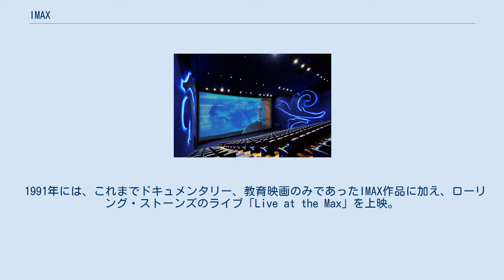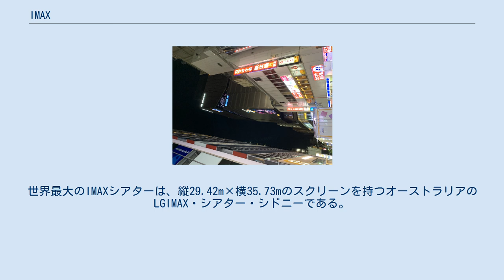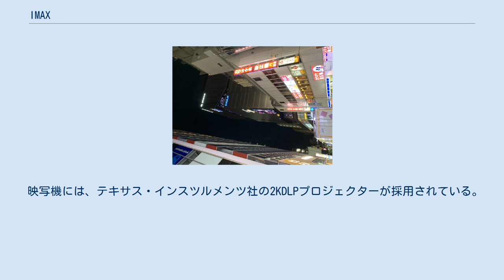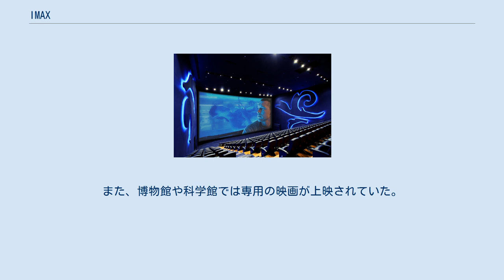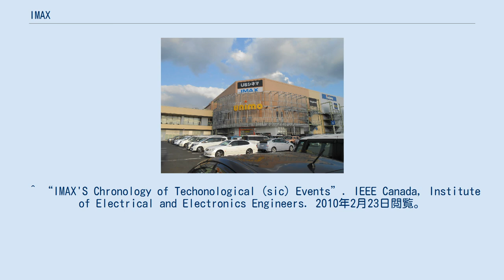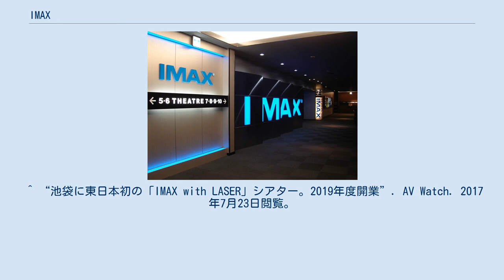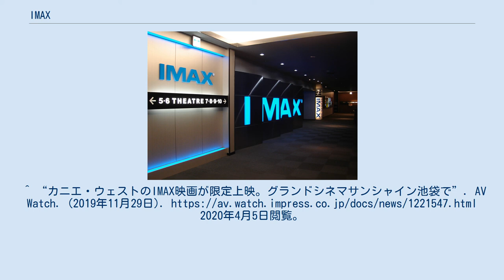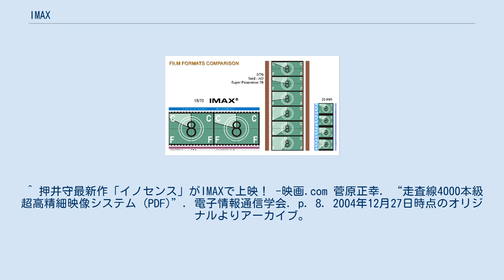IMAX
IMAXのロゴ 『IMAX』（アイマックス、英: IMAX）は、 カナダのIMAX社が開発した動画フィルムの規格及びその映写システムである。
通常の映画で使用されるフィルムよりも大きなサイズの映像を記録・上映出来る。
IMAXフォーマットで撮影され上映される作品もあるが、通常の映画作品をアップコンバートし、IMAX用の映画館（IMAXシアター）で上映することもある。
この方式をIMAX DMRと呼ぶが、画面サイズの縦横比は従来通りの場合もある。
IMAXシアターは常設館のほか、イベントなどの特設会場で採用されることもある。
 IMAXシステムはカナダ人のグレーム・ファーガソン、ローマン・クロイター、ロバート・カー、ウィリアム・ショーによって開発された。
 1967年、モントリオール万国博覧会でクロイターもファーガソンもマルチスクリーン投影システムを使用したが、技術的に課題があったため、共同で「マルチスクリーン社」という会社を創業。
結果として、紆余曲折の後ショーの開発したシングルスクリーンシステムに落ち着くことになった。
その後大画面投影方式を導入するに至り、社名も「IMAX社」と変更した。
 1970年、大阪で開催された日本万国博覧会において、富士グループパビリオンにて世界初のIMAX方式による作品『虎の仔』（Tiger Child）が上映された。
 世界最初の常設館が1971年、カナダ・トロントのオンタリオ・プレイスに設置された（現在も営業中）。
 1985年、世界初のIMAX 3D作品『ザ・ユニバース』が筑波研究学園都市で開催されたつくば科学万博 EXPO'85の富士通パビリオンで上映された。
 1991年には、これまでドキュメンタリー、教育映画のみであったIMAX作品に加え、ローリング・ストーンズのライブ「Live at the Max」を上映。
その後も娯楽作品を制作し続け、アカデミー短編アニメ賞を受賞した1999年の作品『老人と海』（アレクサンドル・ペトロフ監督）が、IMAX方式で公開された初のアニメーション映画となった。
 IMAXフィルムと他の規格との比較 IMAXカメラ IMAXは70mmフィルムを水平方向に送ることで、1コマに使うフィルムの面積を通常の映画より広くし、高精細度の映像が得られるようにしたシステムである。
フィルムの70mm幅を映像の垂直方向に使い、水平方向には15パーフォレーション分のフィルムを使う。
 IMAXシアターは、通常の映画館より大きく正方形に近いスクリーンを持ち、広い視野角により映画の中にいるような感覚を強めるために座席が急勾配に傾斜している。
世界最大のIMAXシアターは、縦29.42m×横35.73mのスクリーンを持つオーストラリアのLGIMAX・シアター・シドニーである。
 また、通常の映画をIMAXフィルムに変換するIMAX DMRが2002年から行われるようになり、近年上映されていた新作や旧作映画をIMAXスクリーンで上映することも行われている。
 高価な70mmフィルムを大量に使用し、カメラのレンタル料も高額なので制作費が多くかかってしまう。
また、撮影素子（フィルム面積）が非常に大きいため、フォーカスの合う範囲が非常に狭く、セッティング、撮影に時間がかかってしまう。
 アイマックス・デジタル・メディア・リマスターリングの略で、IMAXフィルム以外で撮影された映画をIMAXフォーマットにリマスターする技術である。
 IMAXデジタルシアター IMAXデジタルは、従来の70mm 15Pフィルムに代わり、2台のDLP Cinemaプロジェクタを用いるデジタル上映方式である。
2008年に発表され、日本では2009年からIMAXデジタルシアターが登場している。
 映写機には、テキサス・インスツルメンツ社の2KDLPプロジェクターが採用されている。
3D上映時には2台のプロジェクターを使用するため他の3Dシステムより明るいのが特徴である。
音響は、独立した5つの音声チャンネルを持つ専用スピーカーや高度なチューニング・システムによって精密なサウンド調整をしている。
 日本では109シネマズ、ユナイテッド・シネマ、シネマサンシャイン、ヒューマックスシネマ、TOHOシネマズ、フューレック、ティ・ジョイ、イオンシネマが導入している。
 IMAXシアターのスクリーンで上映するために新たに開発された。
映写機に4Kレーザー投影システムを使用し、IMAXデジタルで2Kの画質だったものがより鮮やかで...